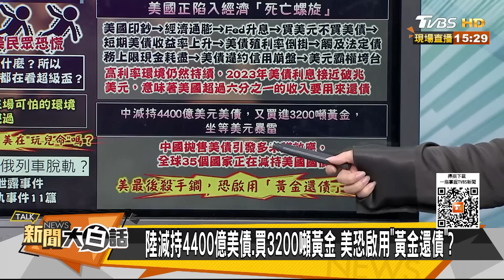美債千兆死亡螺旋自我毀滅？汪文斌警拜登太用力閃到腰 新聞大白話@tvbstalk 20230215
主持人：翟翾
本集來賓：賴岳謙、楊永明、苑舉正